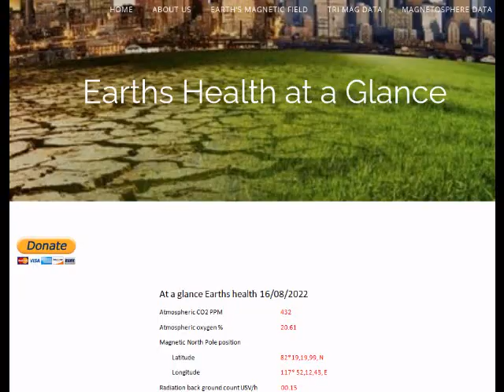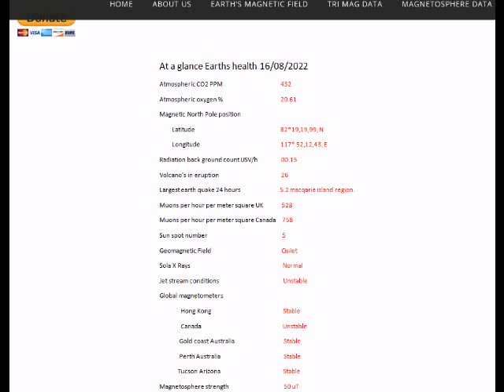THE WATER TABLES ARE SHIFTING.... POLE SHIFT GSM CC